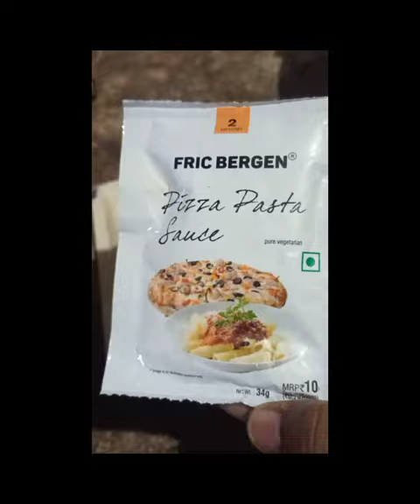Ghar par pizza kaise banaye Bina oven ke🤔 🍕🍕😯😋@creativegirl2713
10 minutes me tasty Pizza 🍕,
hotel jaisa swad,
home made pizza😋😯🍕